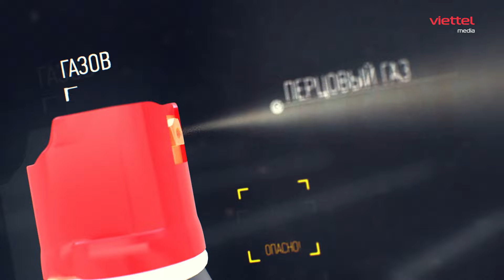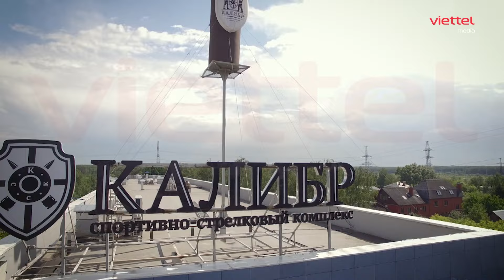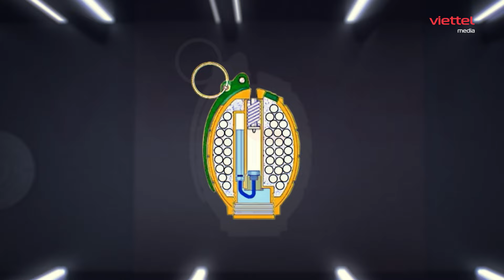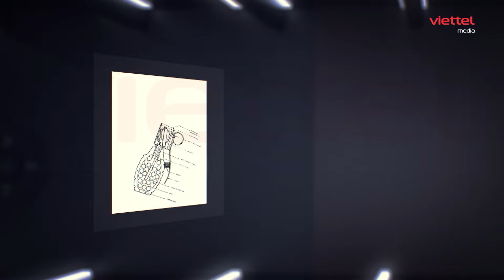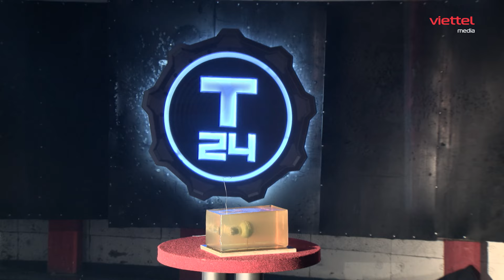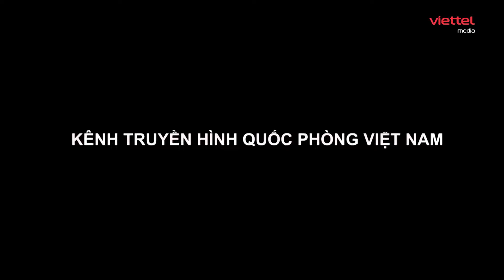⭐️VŨ KHÍ DÂN SỰ | Kỹ thuật đánh trận giả: Lựu đạn strikeball & mũ chống đạn thật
► Kênh Sa bàn Quân sự  cập nhật Nhanh Nhất "Tin Nóng Thời Sự" Việt Nam và Quốc Tế
🟢 TALK 🔴 LIVE ⭐️VŨ KHÍ ⚡TIN NÓNG 🔥 THỰC CHIẾN 📺 THỜI SỰ 📽 PHIM TÀI LIỆU 🎧 VOICE